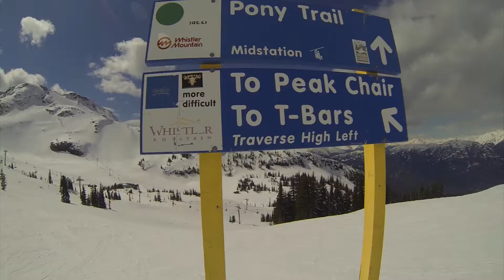GoPro: Whistler Blackcomb Snowboarding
Mandy Capristo - The Way I Like It (Mutrix Remix)
Music Channel PT|BR (No Copyright)